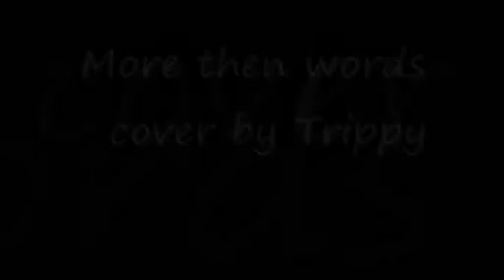More then words Extreme cover